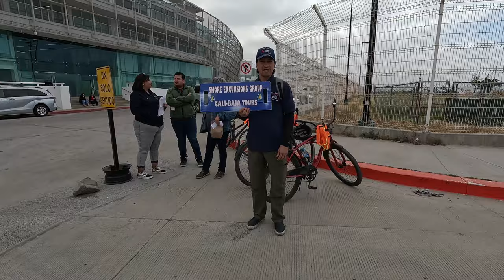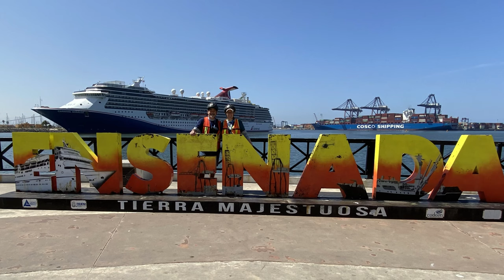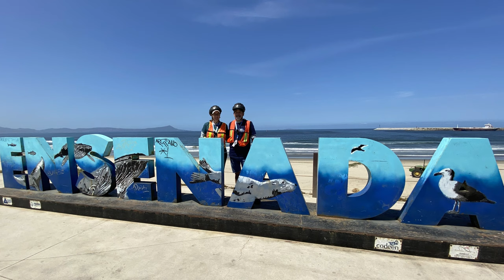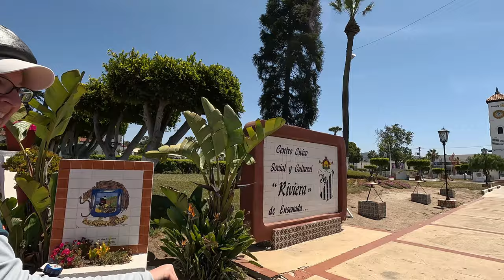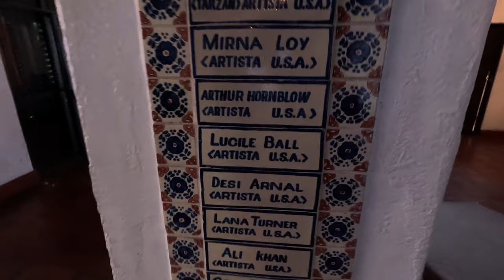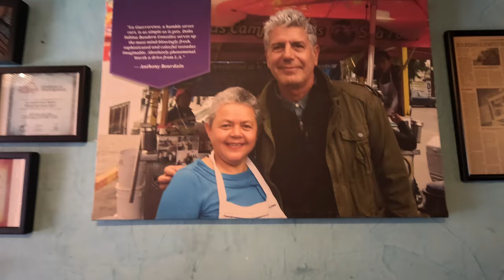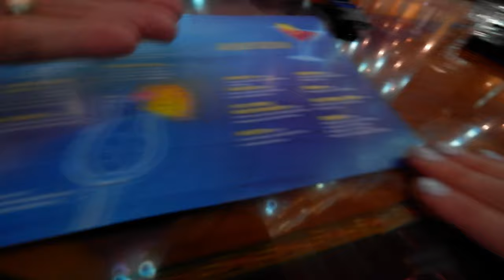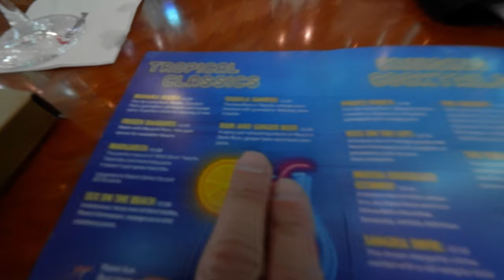Carnival Miracle Day-3 | Ensenada Bike Excursion: Margarita Hotel! | Trying all Martinis in Atrium!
Come along with Andrea & Andy for another great @Carnival  cruise as we sail on the beautiful Carnival Miracle for the first time! In this vlog, we had a port day in Ensenada, our first visit to this port. We booked a bike excursion where you go to The Bar Andaluz Ensenada is located inside the former Hotel Playa y Casino, which is arguably the birthplace of the Margarita, where the Margarita first gained fame! We had lunch at a great taco bar, and shrimp ceviche on a tostada.  Finished off Ensenada with a wine tasting at Ensenada Vinos, which was so fun!  Back on board, we did a 'trying all the martinis at the atrium bar' challenge to cap off our last night aboard the beautiful Carnival Miracle! Such a fun port day, come join us!

We cruised with Beach Please and Rich & Donna, please check out their channels:

Carnival Miracle 2023 Cruise Vlog Contents:
00:00 Coming Up!
00:37 Day 4 Sneak Peeks
01:05 Breakfast
03:24 Welcome to Ensenada!
05:14 Cali Baja Tours: Bicycle Tour of Ensenada
07:23 3-Heads Plaza, Ensenada
10:42 Fish at the Black Market
12:50 Taco De Len:  Taco Stand for Lunch
14:20 Hotel Playa y Casino, Bar Andaluz: First Margarita Bar
19:22 La Guerrerense: Shrimp Ceviche Tostada
20:25 Wine Tasting at Ensenada Vinos!
21:25 Back to the Ship
23:12 Trying all Martinis at the Carnival Miracle Atrium Bar
31:37 Dinner in the Carnival Miracle Main Dining Room
34:18 Outro

ES_The Balearic Dreamer 1 - Niclas Gustavsson.wav
ES_Aporia - Raccy.wav
ES_Can't Give Up (Manta Circle Remix)(Instrumental Version) - Kalle Engström.wav
ES_Starship - Raccy - Fixed.wav
ES_Come Back - Onda Norte.wav
ES_Late Nights - Daxten.wav
ES_Gravity Zero - Catiso.mp3
ES_Avalanche of the Heart - Tape Machines.wav